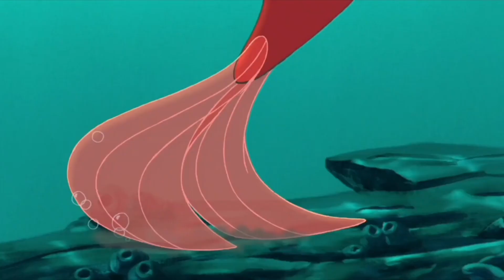Mar E Eu - {Pequena Sereia 2} - Cover